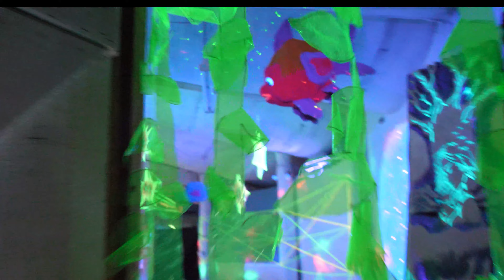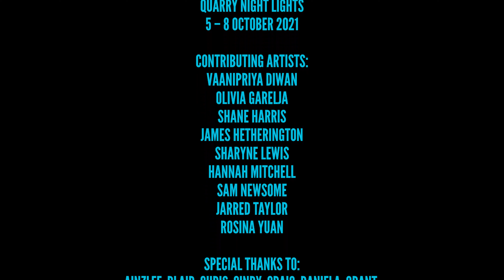Quarry Night Lights October 2021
Quarry Night Lights 5 – 8 October 2021

Contributing Artists:
Vaanipriya Diwan
Olivia Garelja
Shane Harris
James Hetherington
Sharyne Lewis
Hannah Mitchell
Sam Newsome
Jarred Taylor
Rosina Yuan

Special Thanks To:
Ainzlee, Blair, Chris, Cindy, Craig, Daniela, Grant, Jess, Lisa, Madi, Matt, Mita, Russel, Sophie, Tyler
The Quarry Arts Centre (Northland Craft Trust)
Everyone Who Attended!

Produced by Northland Burner Arts Collective